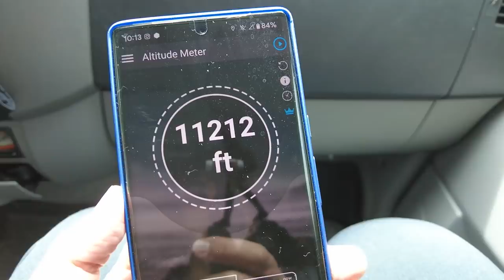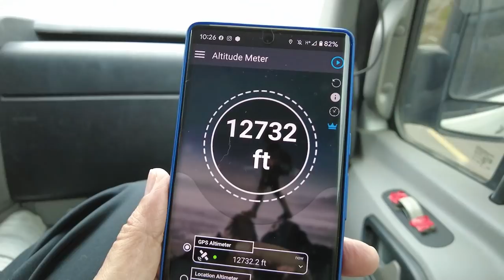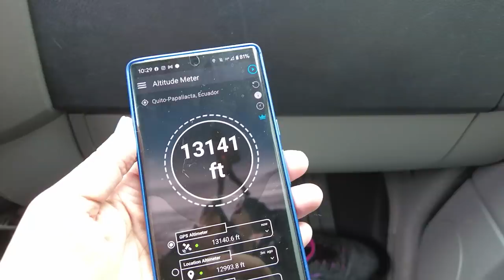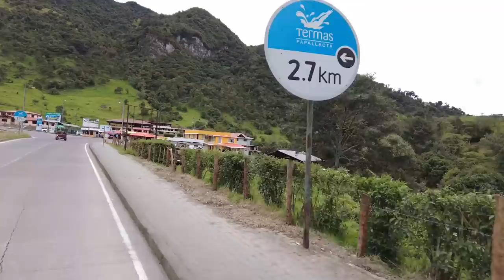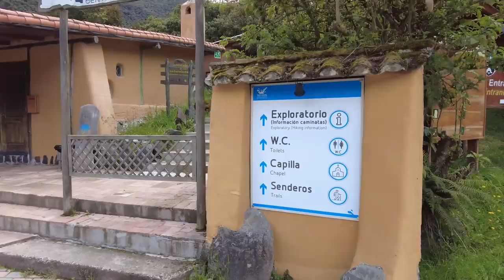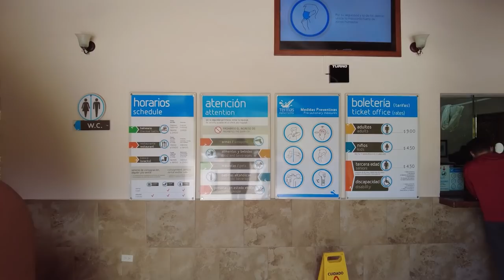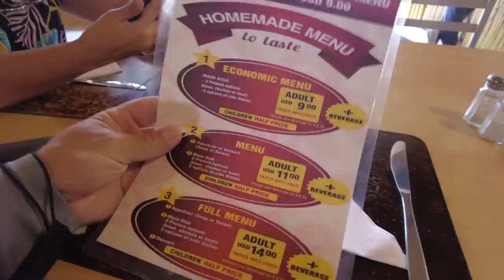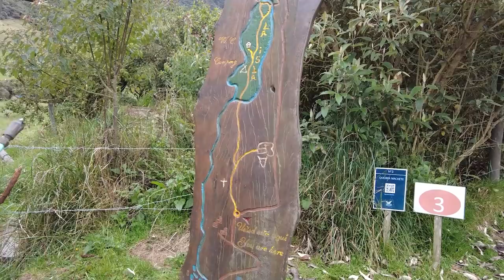Things get HOT after van won't accelerate through the steep Andean Mountains of Ecuador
It's a scary feeling when you push on the pedal and the van just won't go.  Of course, it made for a tense ride full of uncertainty.  This was supposed to be a relaxed tranquil destination.  What will we do?  We think we can, we think we can...  To be honest, we pushed ourselves to new heights and we have to say it was well worth it.  What do you think?

To help keep the wheels turning and get a guarenteed comment respose, head over to our YouTube Membership Page, and JOIN.